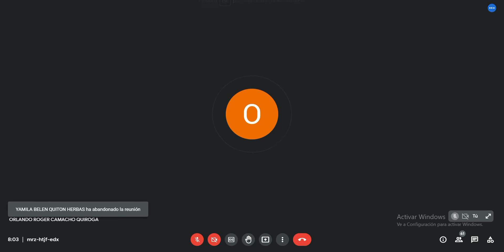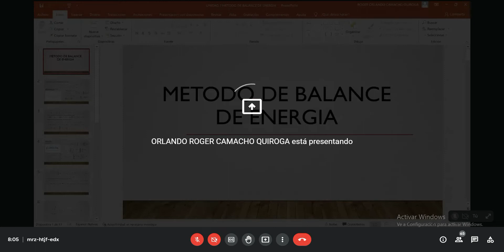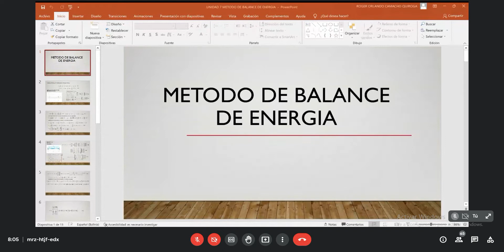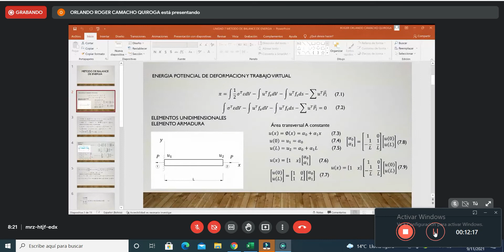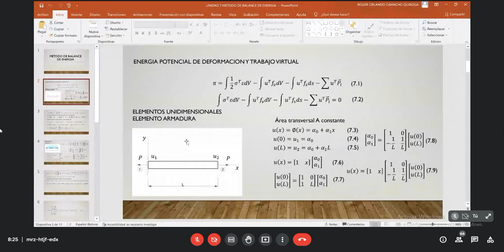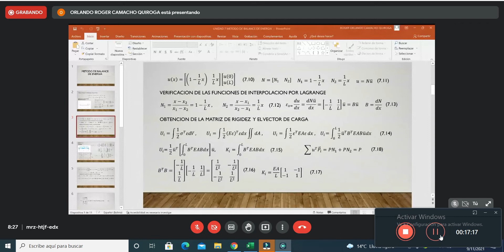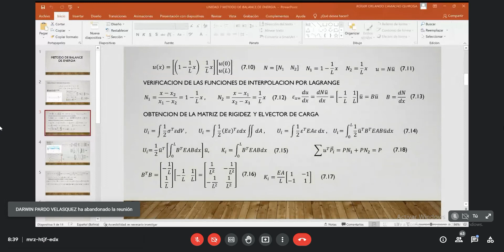Elementos finitos - 16